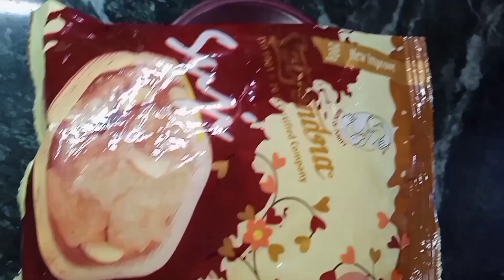সুজির হালুয়া // sujir haluya //video